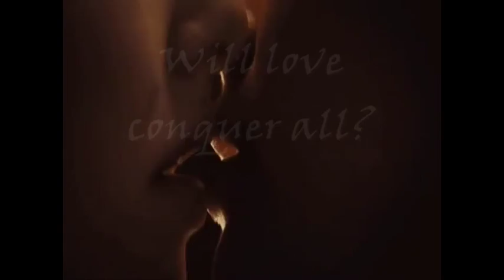Harry Styles And Alana Blanchard ( Halana Stylanchard ) Little Things ♡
I ship Harry and alana, so I decided to make a little video about them.
Don't hate me for shipping them or making this video. It's just for entertainment, no hate please.x